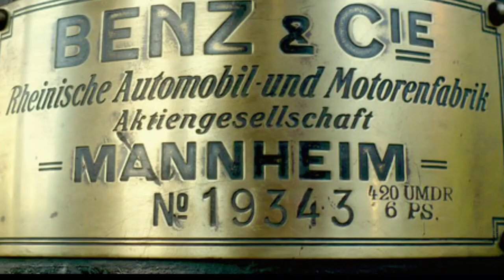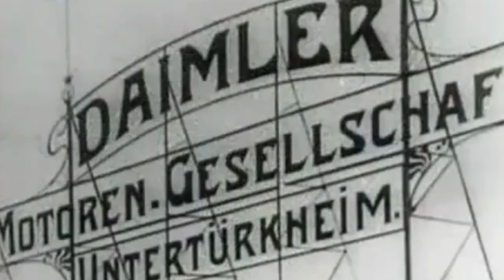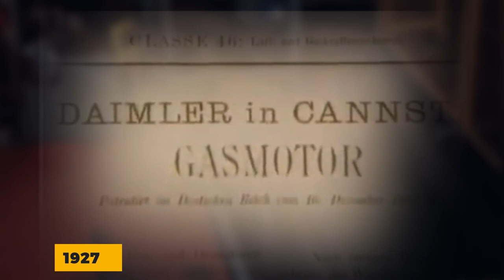How Daimler and Benz Built the World’s Oldest Automaker Mercedes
In the town of Muhlberg, Germany, Karl Freidrich Michael Vaillant was born the son of a locomotive driver. Karl grew up impoverished, but never gave up on his dreams for a better life. He became a mechanic, and from that day on he would achieve incredible things.

Karl’s Other half… Gottlieb Wilhelm Daimler was born in Schorndorf, Germany. He also came from humble beginnings, as he was the son of a baker. Daimler was incredibly smart from a young age, and he became interested in engineering at the age of 13. His curiosity would lead him to discover and create some incredible things.

While these two boys may have been born in different towns, their stories would be intertwined forever. This is this story of the rise of Mercedes Benz and the two men behind its creation.

when i was starting my business I didn't know where to start. This was the first book I got and helped kickstart my company. You can get my best recommended book for growing/starting your business below:
( FREE + Shipping )